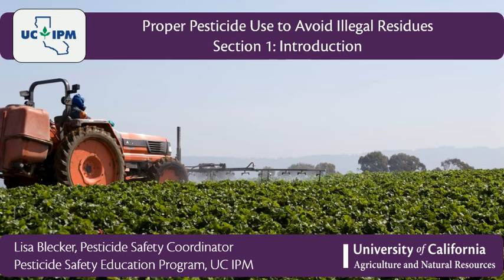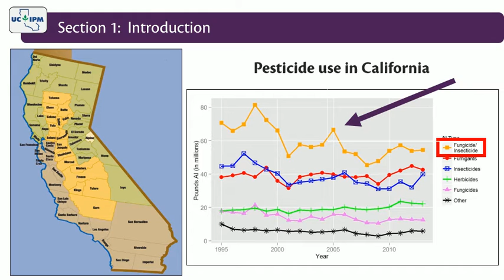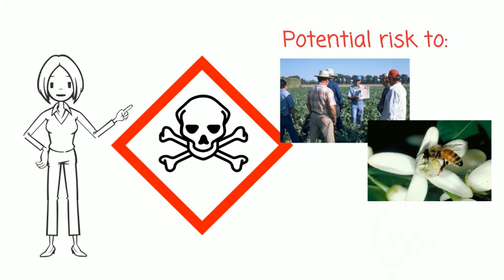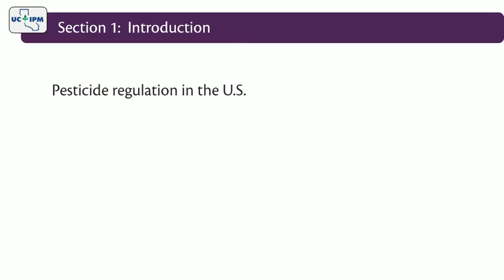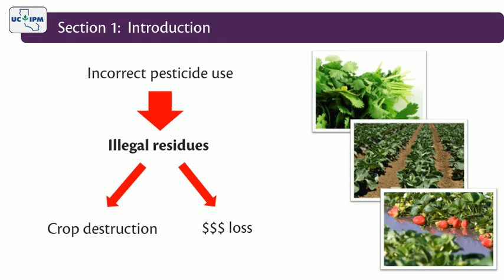Proper Pesticide Use to Avoid Illegal Residues: Section 1 - Introduction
This video is part of a series. To see all videos in the playlist, Proper Pesticide Use to Avoid Illegal Residues course provides information on pesticide residues, monitoring, tolerances, and risk assessment, and focuses on important sections of the pesticide label, presenting real-life scenarios where the most important factors leading to illegal residues are identified. To take this course for CE units and to find out more about UC IPM online courses